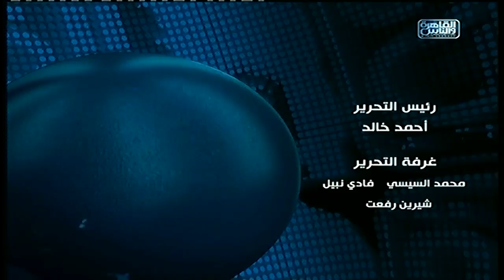نشرة الثامنة من القاهرة والناس 7 يونيو